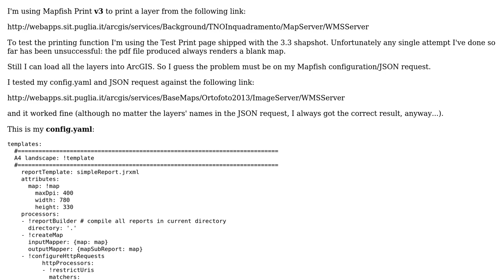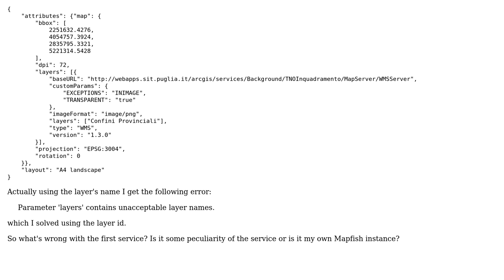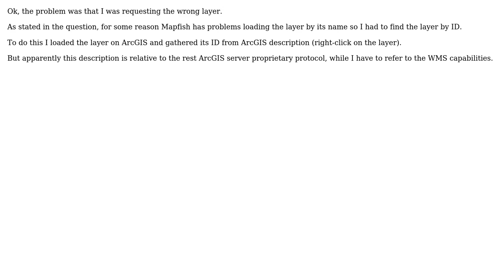GIS: Mapfish Print v3 - Blank map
With thanks & praise to God, and with thanks to the many people who have made this project possible! You are responsible for your own actions.